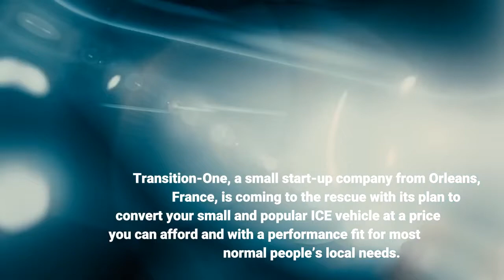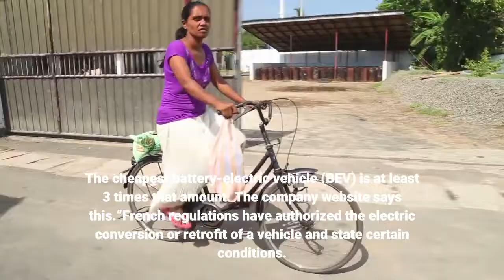Electric Cars Are Too Expensive For Many But Retrofitting Could Be The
Europeans on average earnings could soon be forced out of their cars and on to the bus by environmental rules effectively banning sales of cheap new internal combustion engines (ICE) in favor of unaffordable electric cars; but help is at hand. Transition-One, a small start-up company from Orleans, France, is coming to the rescue with its plan to convert your small and popular ICE vehicle at a price you can afford and with a performance fit for most normal people’s local needs. Transition-One’s business is currently centered on France, but it has big ambitions to grow globally, CEO Aymeric Libeau said in an interview. Felipe Munoz, global automotive analyst at JATO Dynamics, said its plans are interesting.“Easy and affordable, exactly what many consumers look for when buying a car and can’t find under the current electric new car market. Although the conversion results are not yet the best – range is still limited – it can become a serious alternative to those who don’t have the money to get an all-new electric city-car,” Munoz said. At first, the conversion is only available for little cars like the Fiat 500, Renaults Clio, Twingo and Kangoo van, and BMW Mini. Transition-One hopes to reduce the conversion price to about €5,000 ($5,700). The cheapest battery-electric vehicle (BEV) is at least 3 times that amount. The company website says this.“French regulations have authorized the electric conversion or retrofit of a vehicle and state certain conditions. To be converted to electric, the internal combustion vehicle must be roadworthy, registered in France and more than 5 years old. We guarantee our retrofit 2 years unlimited mileage and our batteries 5 years or 100,000 km.”The conversion provides 100 km of range (just over 60 miles) and a maximum speed of 110 km/h (just under 70 mph). That is ideal for a city car which will only be used for local commuting, the school run and shopping. And here’s why Transition-One is maybe leaning on an open door. Currently, sales of electric cars have been accelerating in Western Europe as early-adopters race to be trendy, but in 2022 the pace will slow. Auto consultancy Fitch Solutions says electric car sales in all of Europe jumped about 72% in 2021, but growth will slow significantly in 2022 to 28.4% for an annual volume of just over 3 million. Sales will run out of steam because the market has exhausted early adopters, while many big manufacturers are concentrating on selling as many ICE models before the next tightening of European Union (EU) carbon dioxide (CO) emissions in 2025. Sales will be more difficult as the market broadens because there is a glaring hole at the bottom created by the high price of even the cheapest electric car which excludes those on average wages. EU rules are responsible for this because the industry negotiated a trade-off to enable it to make and sell high-end vehicles like the Audi e-tron, BMW iX and Mercedes EQS.